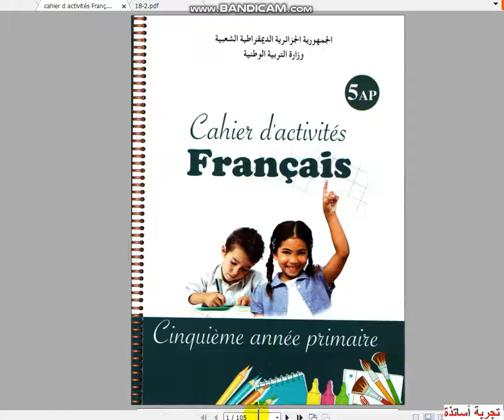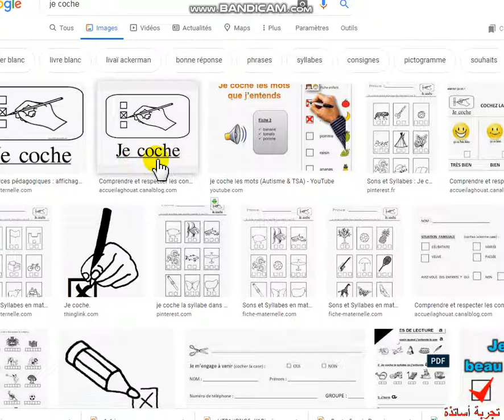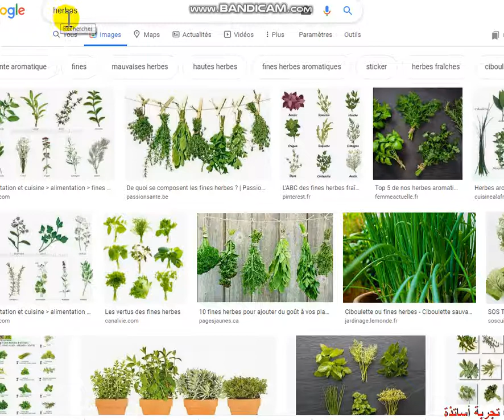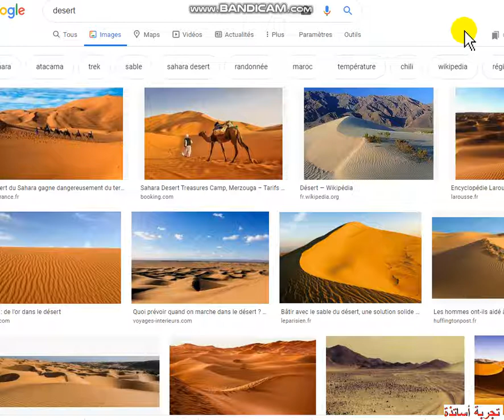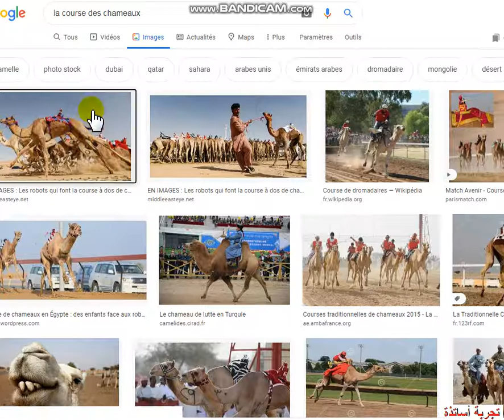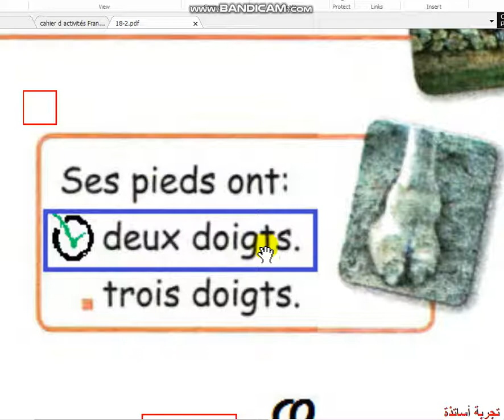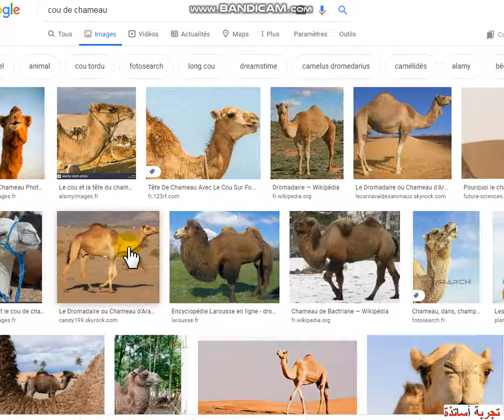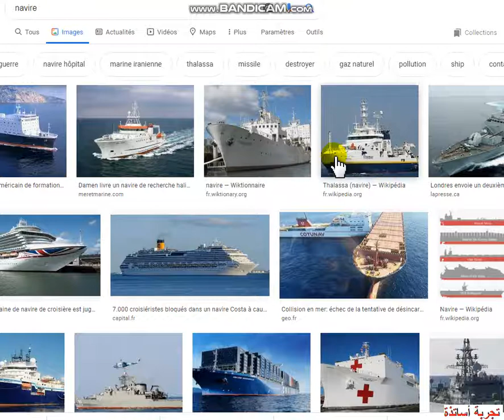مسلسل الفرنسية للخامسة إبتدائي ، دروس وتمارين الحلقة (98)ه